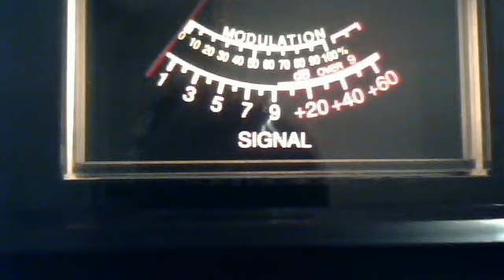RoadDog March 3, 2013 2:49 PM